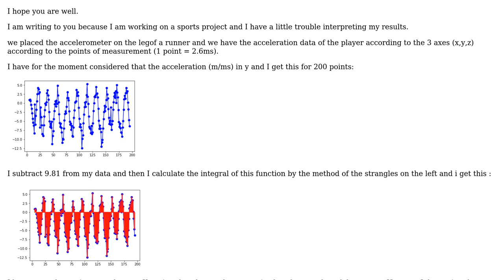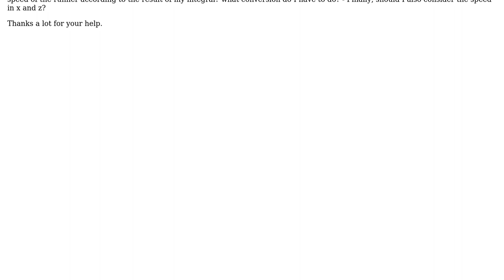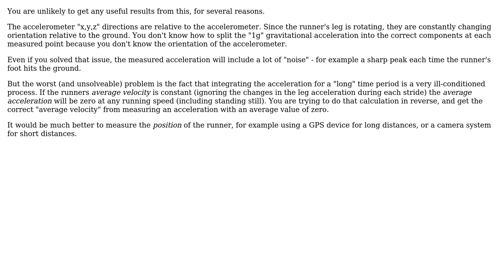Calcultate speed from accelerometer for runner (2 Solutions!!)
Calcultate speed from accelerometer for runner

With thanks & praise to God, and with thanks to the many people who have made this project possible! | Content (except music & images) licensed under CC BY-SA | Music | Images & others | With thanks to user Laurent TEMO user kamran user alephzero and the Stack Exchange Network Trademarks are property of their respective owners. You are responsible for your own actions.